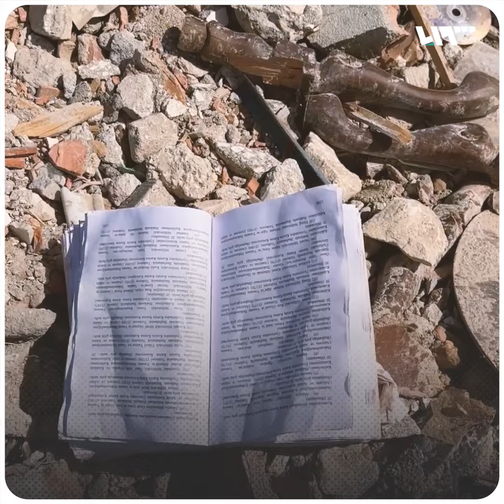"حاج بكري".. فاجعة عائلة سورية حصد الزلزال 25 شخصاً منهم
"ما كنت أتخيل أدفن هل العدد من أهلي"!

يمكنكم متابعتنا عبر وسائل التواصل الاجتماعي المختلفة:
فيس بوك: